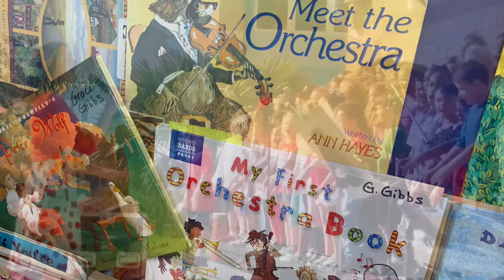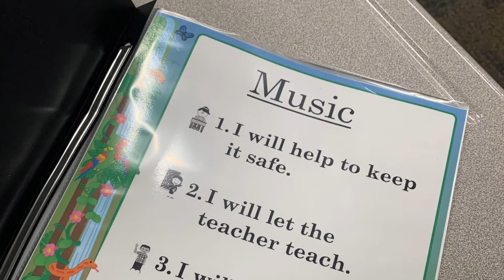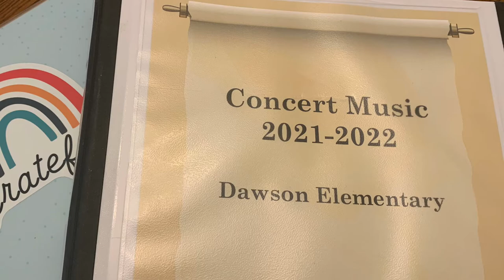Music at Dawson Elementary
G. Gibbs